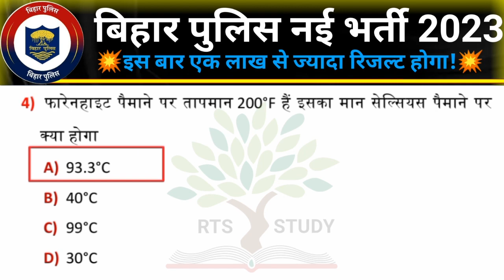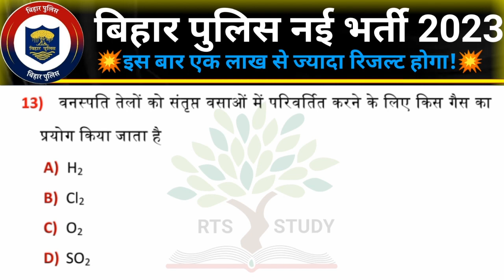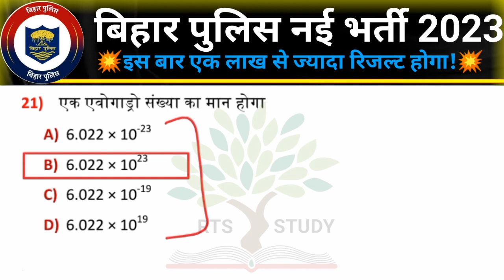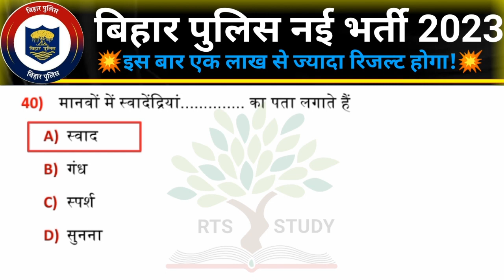Bihar police Science | practice set 03 | Bihar police questions paper Daily Live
Bihar police science practice set

Bihar Police New Vacancy 2023 Bihar Police Question Paper
bihar police ke liye online class

▶️ WhatsApp join us. ▶️